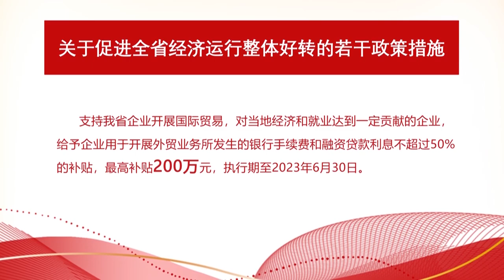Новости провинции Хэйлунцзян. 16.02.2023.